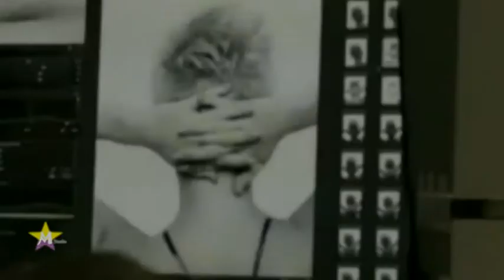Miley Cyrus - Someone Else (Music video)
By Mstudio